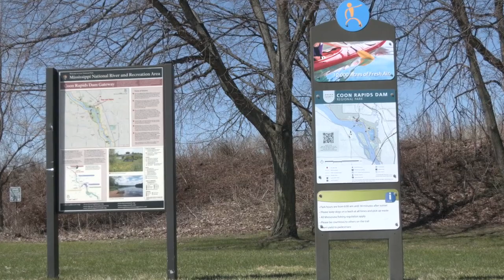Messy Mississippi! Local volunteers try to keep the river clean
Recently a group of volunteers at a North Metro park  participated in the Mississippi challenge. Anoka County is one of several counties taking part in this friendly competition to keep the river clean.